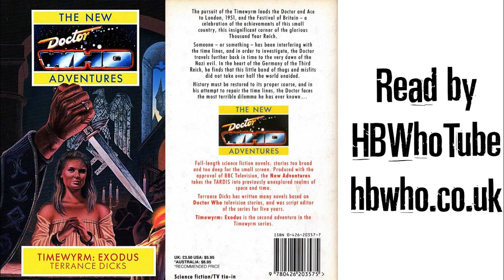Timewyrm: Exodus - Chapter 11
An unofficial, unabridged reading of the Virgin New Adventure released in August 1991